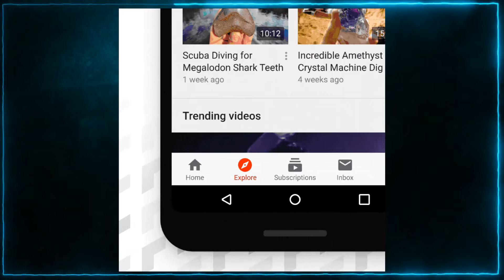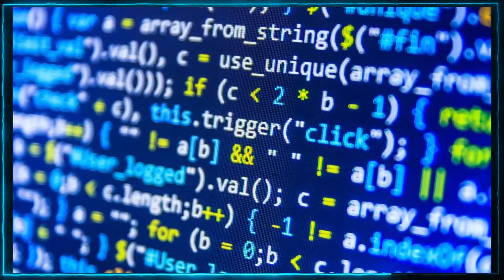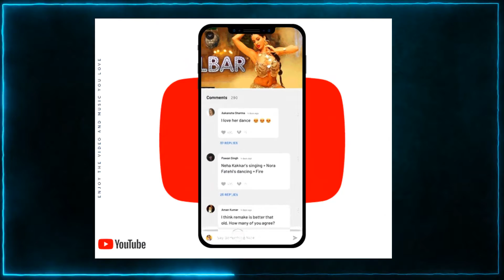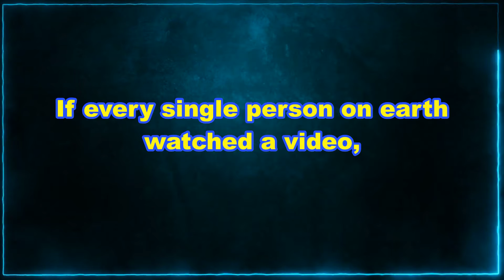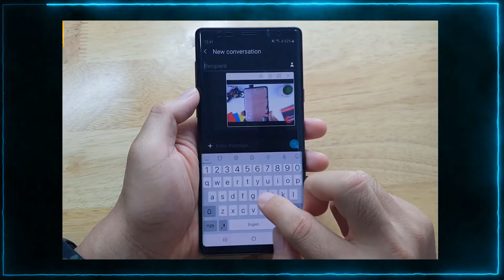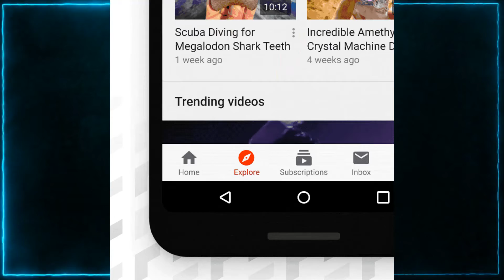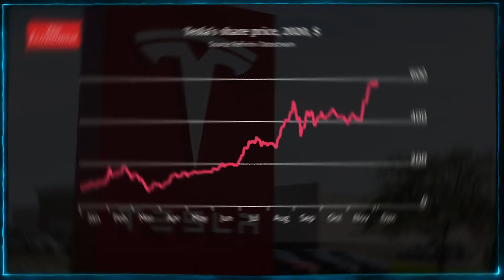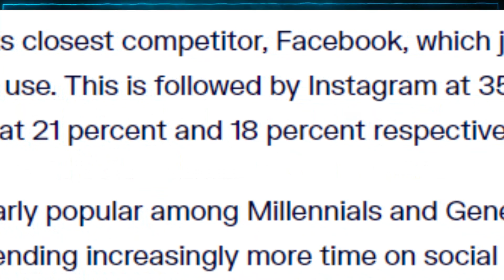The Beginning Is always Hard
500 hours of video content are uploaded to YouTube every minute worldwide, that’s 30,000 hours of video uploaded every hour. And 720,000 hours of video uploaded every day to YouTube.
To put this into perspective, it would take you close to 82 years to watch the number of videos uploaded to YouTube in only an hour. That’s a lifetime of watching YouTube videos.

10 YOUTUBE STATS EVERY MARKETER SHOULD KNOW IN 2021

1. Monthly Active YouTube Users
2.YouTube – The Second Most Popular Social Media Platform
3.YouTube Is the Second-Most Popular Search Engine After Google
4. YouTube Statistics: YouTube in Numbers
5. People Enjoy Watching Videos on YouTube Everyday
6. Importance of YouTube for Businesses
7. YouTube Users Prefer Mobile over Desktop
8. People Discover New Products on YouTube
9. 720,000 Hours of Video Uploaded to YouTube Daily
10. Most Popular Channel Among US Digital Video Viewers.

1.
According to the latest YouTube statistics, the video-sharing platform has 2.3 billion users worldwide as of 2021 (Statista, 2021). It’s ranked as the second-most popular social network, and the only platform that has more active users than YouTube is Facebook. This YouTube user statistic can be of huge value to marketers in 2021. When more than two billion users are logging in every month to watch videos on YouTube, there’s a massive and active market that marketers have the potential to tap into.
2.
 YouTube has grown exponentially over the years. Google bought YouTube in 2006 for US$1.65 billion, and now YouTube operates as one of Google’s subsidiaries. The simplicity with which people can get started on YouTube has contributed immensely to attracting millions of content creators around the world.
3.
YouTube is the second-most popular search engine right after Google. In fact, it receives more searches per month than the likes of Microsoft Bing, Yahoo, AOL, and Ask.com combined.
 YouTube viewers watch over one billion hours of videos on its platform every single day and are responsible for generating billions and billions of views (YouTube, 2021)
4
YouTube in 2021 is localized in over 100 countries. This means that the platform adapts to the different languages of the different markets it is in.
1 billion hours of videos on YouTube and generate billions of views 2021. Let’s do the math. If every single person on earth watched a video, that’s around 8.4 minutes per day per person. That’s a mindblowing number that just adds to the credibility of video as a content source for people.
5.
Statistics show that 62 percent of businesses use YouTube as a channel to post video content.
6.
The next YouTube stat comes as no big surprise. More than 70 per cent of YouTube watch time comes from mobile devices (YouTube, 2021).
7.
YouTube can help popularize your product. If you’re trying to get into a new market, or increase exposure of a product, you can make a video of that product showcasing its benefits. With video content becoming increasingly competitive, the key to remember is creativity. The more creative your content is, the higher the chances that you’ll get your audience hooked to your style, and curious for more.
8.
500 hours of video are uploaded to YouTube every minute worldwide (Tubefilter, 2019). That’s 30,000 hours of video uploaded every hour. And 720,000 hours of video uploaded every day to YouTube. Wow. To put this into perspective, it would take you close to 82 years to watch the amount of videos uploaded to YouTube in only an hour. That’s a lifetime of watching YouTube videos.
9.When it comes to the consumption of digital video content in the US, social media sites outperform the country’s biggest news sites as the most popular channels through which consumers do so.

Of them, YouTube is the dominant force by a far stretch, with nine out of ten digital video viewers in the US using the platform to consume digital video content (eMarketer, 2019).

That puts YouTube way ahead of its closest competitor, Facebook, which just 60% of US digital video viewers use. This is followed by Instagram at 35 %  and Twitter and Snapchat at 21%  and 18 % respectively.

These social networks are particularly popular among Millennials and Generation Z, who experts say are not only spending increasingly more time on social media by watching digital videos but also sharing them, which helps to disseminate brand messages.

Comparatively, the most popular news channel for digital video consumption, CNN, is watched only by 17 %  of US digital content viewers.

Conclusion

YouTube is the future of entertainment. It has been for a few years now. And that’s why you and your business should be aware of these important YouTube statistics, so you don’t overlook YouTube when it comes to your marketing strategy. We’re hoping that these 10 YouTube statistics for 2021 have helped explain why your brand should be investing in YouTube and how you can make sure you’re making use of your resources wisely.